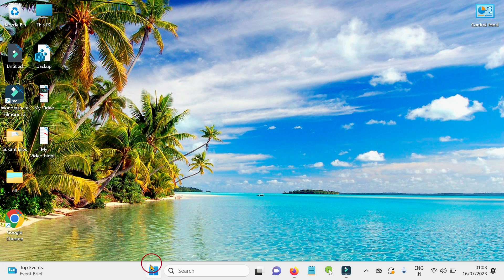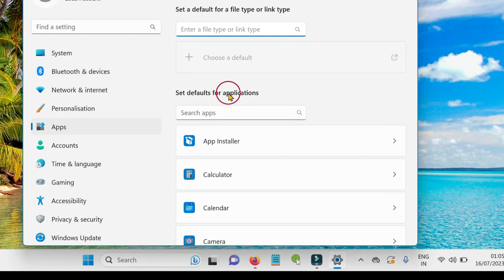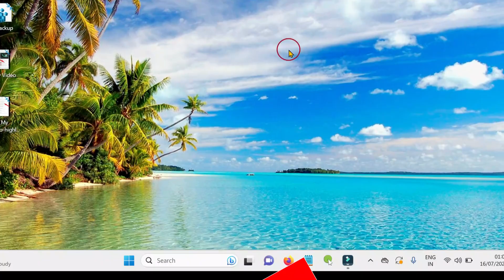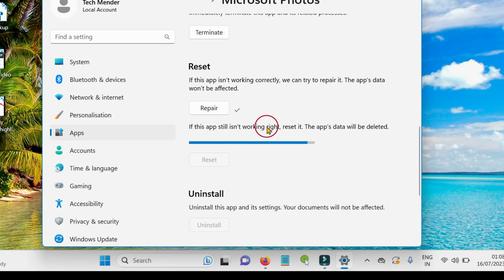How to Fix Default Program for JPG/JPEG is not working in Windows